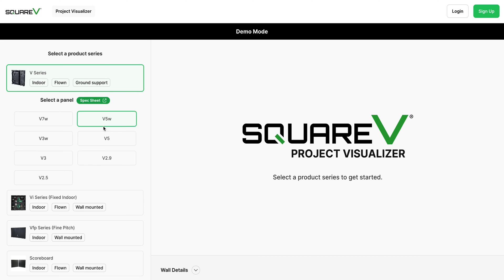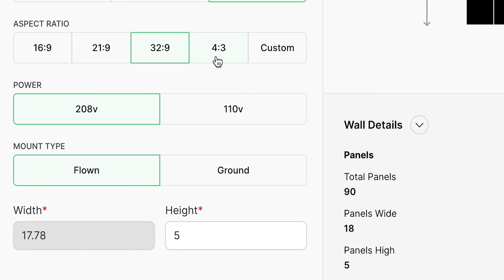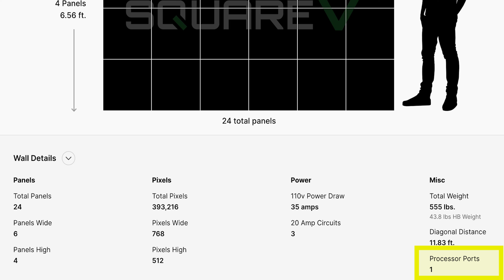LED Wall Design with The Project Visualizer | 01 Demo Mode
LED Wall / LED Display / LED Screen Design: visualizer.squarevled.com

squareV designs and manufactures LED walls of impressive quality and thoroughly supports them from their Franklin, Tennessee headquarters. With LED video walls successfully installed in banks, churches, emergency operations centers, cruise ships, and beyond — squareV has an extensive resume of satisfied customers to give you peace of mind.